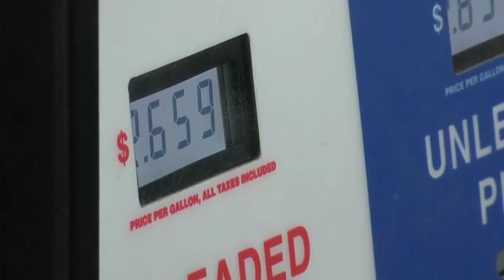Oil price surge could mean higher gas prices